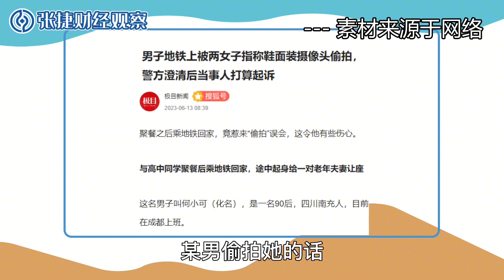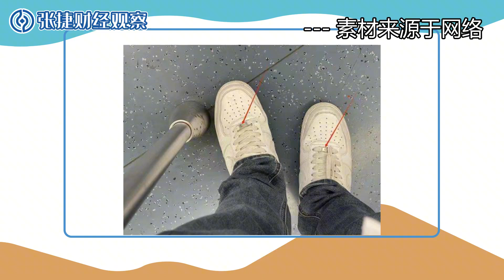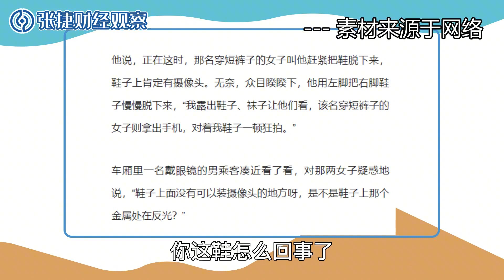【张捷杂谈】偷拍裙底乌龙背后的女权越界